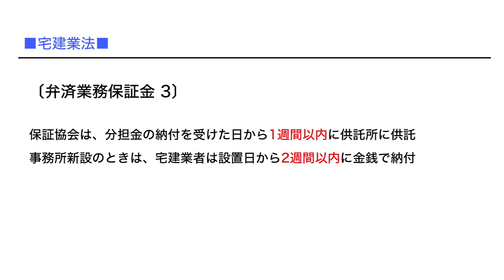【無料教材】宅建直前暗記すべき数字のまとめ「弁済業務保証金3」